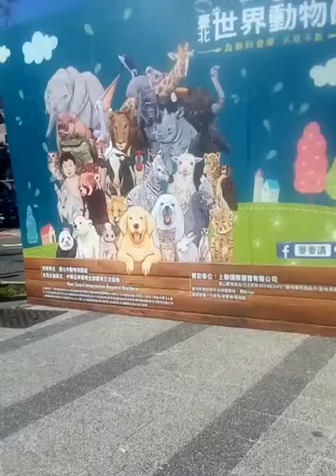Upn-10-2-11-國際動保日